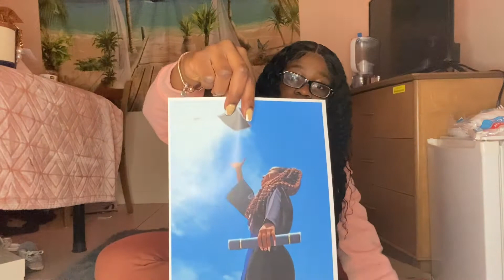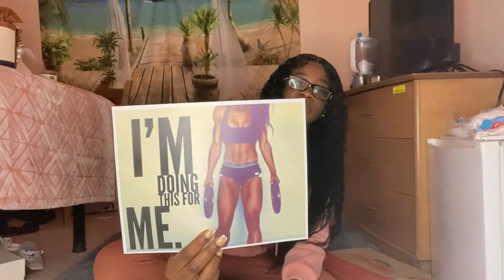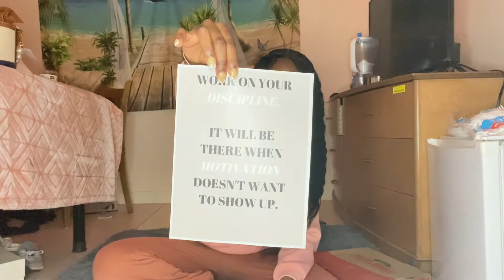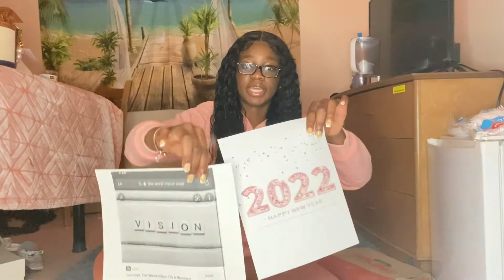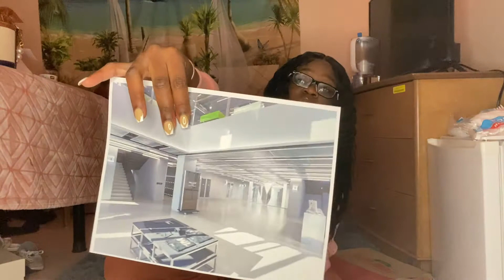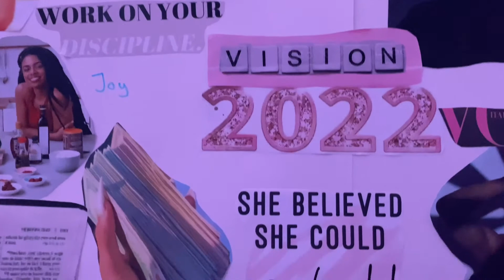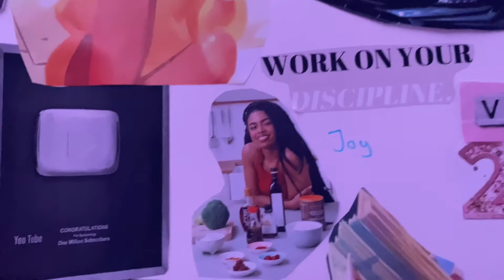2022 Vision Board👀